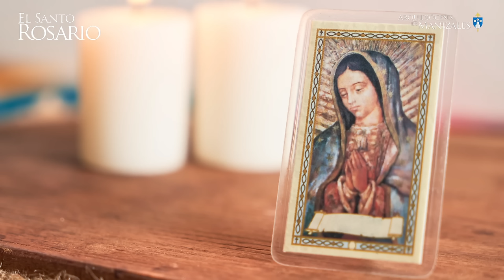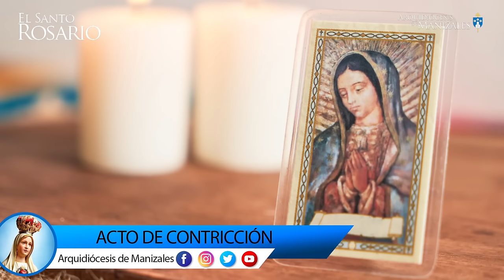Santo Rosario de hoy Misterios Gozosos Sábado 2 de Noviembre de 2024 - Arquidiócesis Manizales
Acompáñanos a rezar el Santo Rosario de hoy, una oración que nos conecta con los misterios de Cristo y nos eleva en fe y esperanza. Este rezo diario en el canal de la Arquidiócesis de Manizales es un momento de meditación del Evangelio y de unión con María, quien intercede por nosotros ante su Hijo. Rezar el Rosario es un camino de paz y una poderosa defensa contra el mal. Como dijo el Papa Francisco, “El Rosario es la oración de mi corazón.”

1. La encarnación del Hijo de Dios.
2. La visitación de Nuestra Señora a Santa Isabel.
3. El nacimiento del Hijo de Dios.
4. La Presentación del Señor Jesús en el templo.
5. La Pérdida del Niño Jesús y su hallazgo en el templo.

📲 Conéctate y Apoya la Fe: Intenciones, Suscripciones y Donaciones 🙏